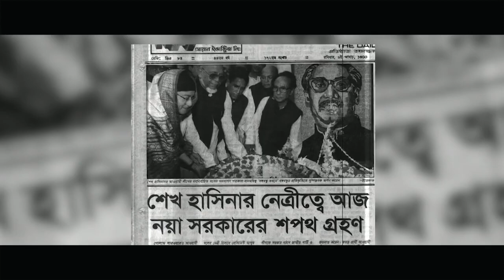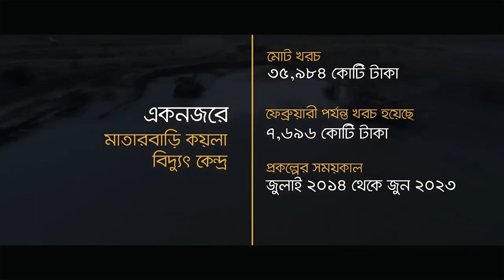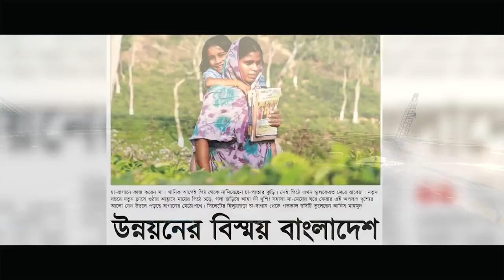Ei MEYETI SEI MEYETI এই মেয়েটি সেই মেয়েটি Prime Minister Sheikh Hasina Bangla Song 2020 Sachchu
SACHCHU ENTERTAINMENT is a Bangladeshi record label. The company was founded in 1980 by shahidul alam sachchu. It is a producer, distributor and wholesaler of audio cassettes, CDs, video CDs and DVDs.

*** ANTI-PIRACY WARNING ***
This content is Copyright to Central Music and Video [SACHCHU ENTERTAINMENT]. Legal action will be taken against those who violate the copyright of the following material presented!